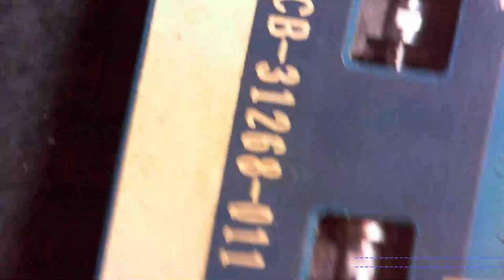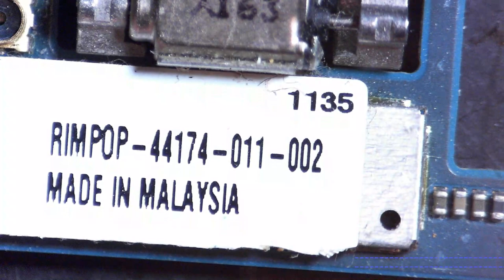Diy Microscope - HOW TO.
Filmik pokazuje jak wygląda przeróbka kamerki internetowej do inspekcji elektroniki i nie tylko.

Nagrałem bo padł komentarz jak to zrobione jest.